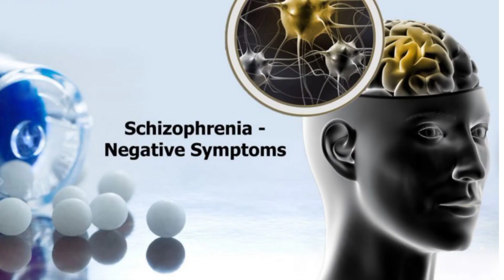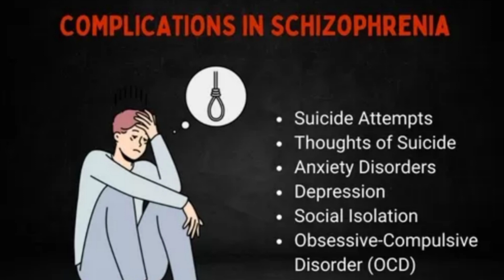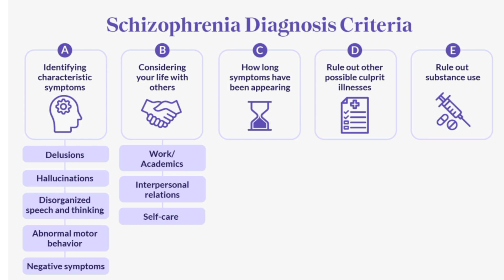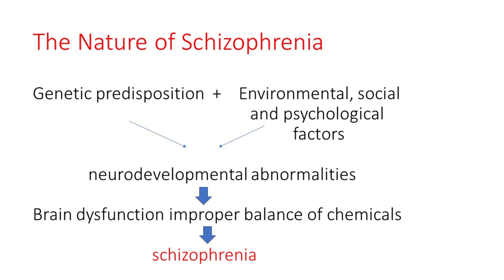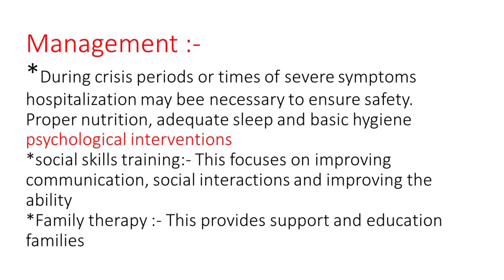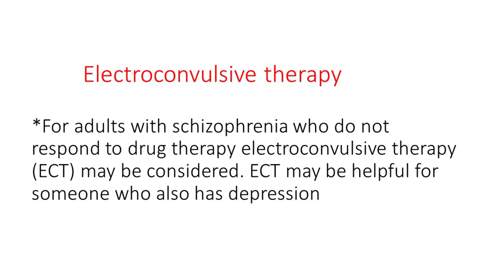warning signs of schizophrenia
schizophrenia
schizophrenia in Hindi
schizophrenia in real pateint
schizophrenia stimulation
schizophrenia treatment
schizophrenia pateint
schizophrenia symptoms
schizophrenia interview
schizophrenia mental health nursing